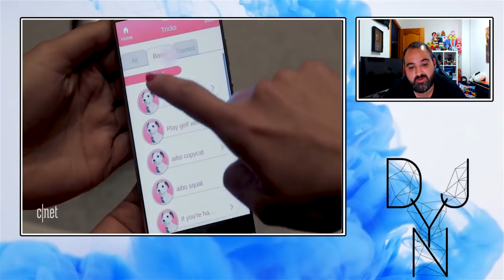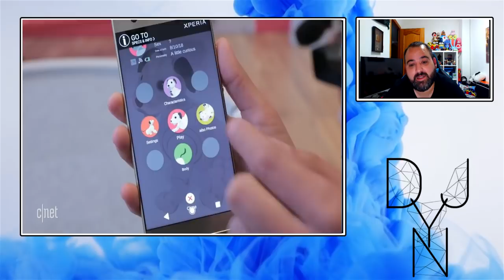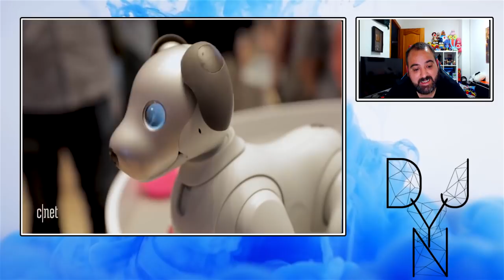SONY LANZA UNA PERRO ROBOT !!!